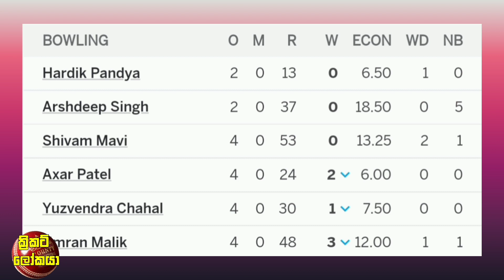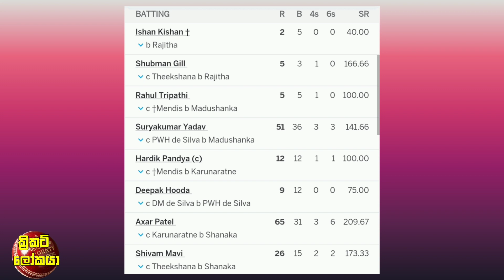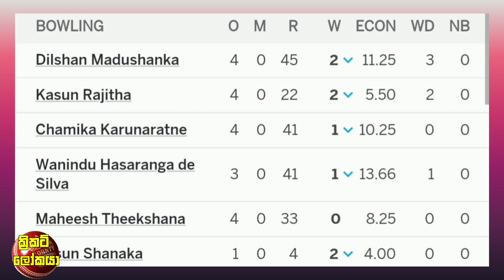දසුන් පීඩනය මැද ගත් සුපිරි තීරණය ,හින්දුස්තාන්ලා හඩවමින් ශ්‍රී ලංකාවට අති විශිෂ්ට ජයක්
වනිදු ශ්‍රේනිගතකිරීම්හී තවත් ඉදිරියටම තුන් ඉරියවුවෙම්ම වනී ලෝකෙ හොල්ලන ලකුණු